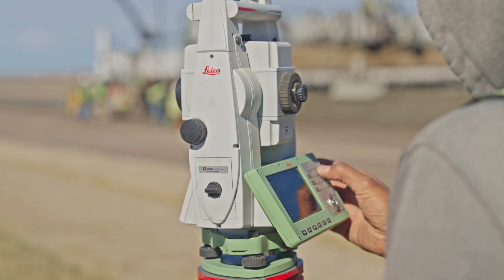The Clyde Companies Family: IHC Scott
As a subsidiary of Clyde Companies, IHC Scott is built on a foundation of Building Better Communities and solving problems for the future. Our quality work, peak professionalism from proposal to execution, and a proactive team has earned us an award-winning reputation for excellence in infrastructure construction. When you work with IHC Scott, you know you can count on quality, safety, and Performance as Promised.